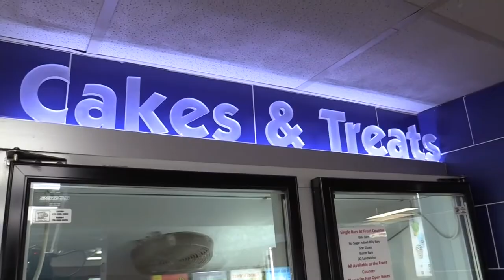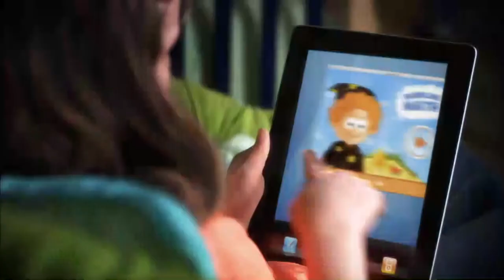Dwight Sanford Acoustic 4th of July!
OPEN HOUSE

Kiker Wealth Management (Jasper, GA)
DQ Jasper